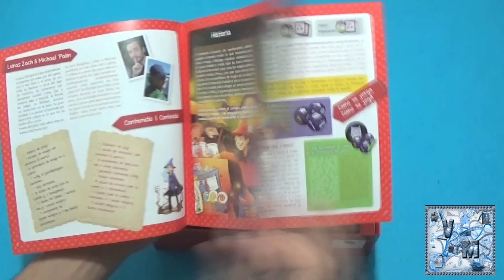Wizardry, Escuela De Magos - Juego de mesa - Reseña/aprende a jugar